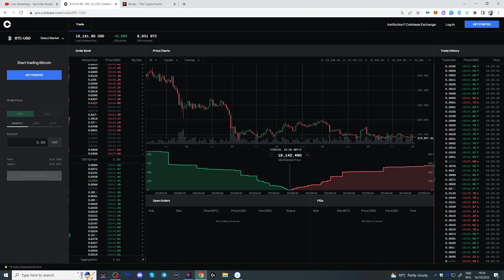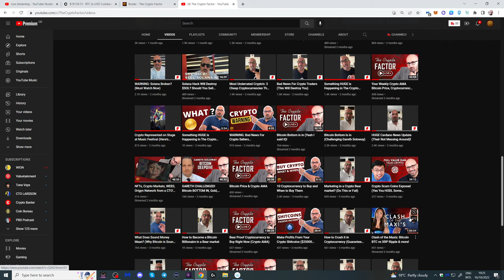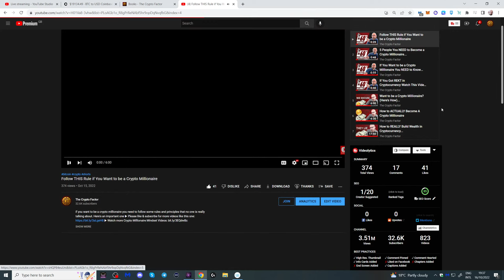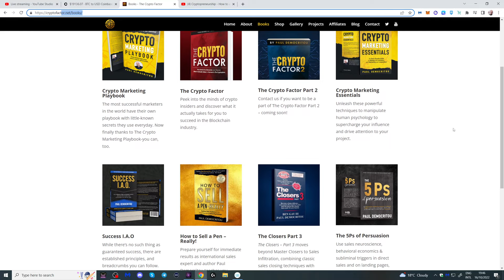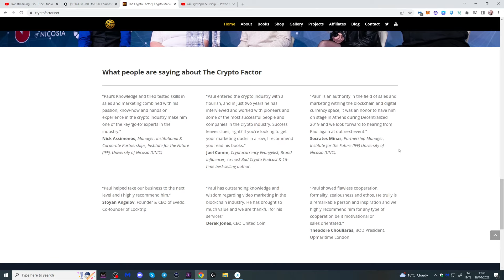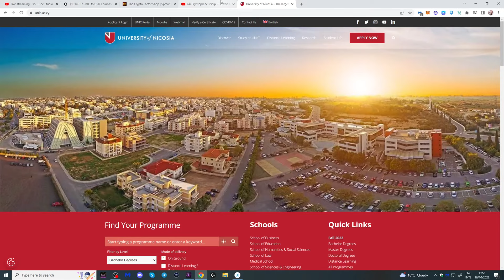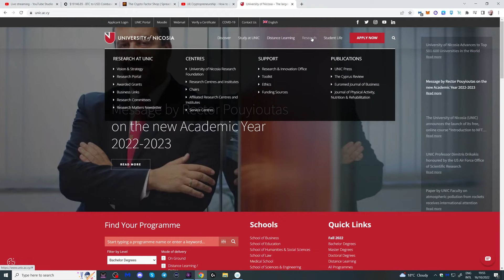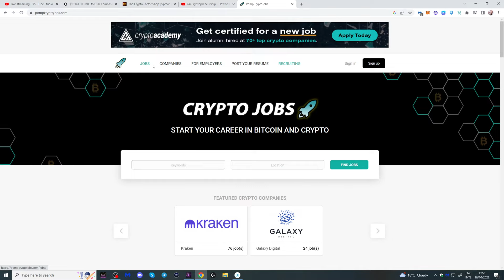Bitcoin Price, Altcoins, XRP, Crypto AMA & Update